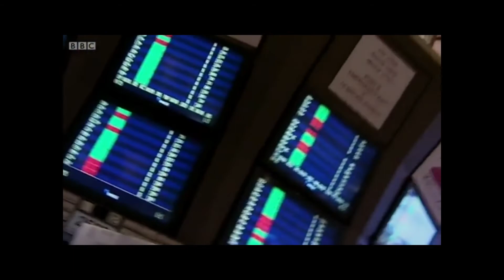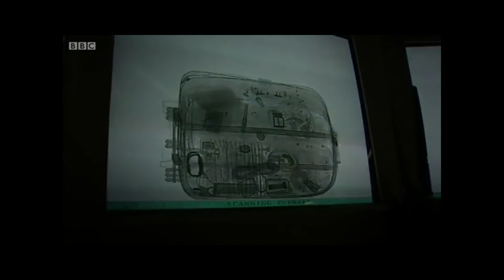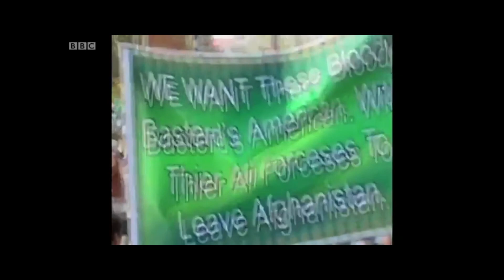Afghanistan : Allegory of the Gardner Part 3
Excerpts taken from the following documentaries